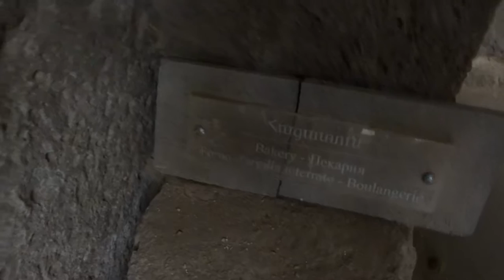Armenia Tatev monastery 2